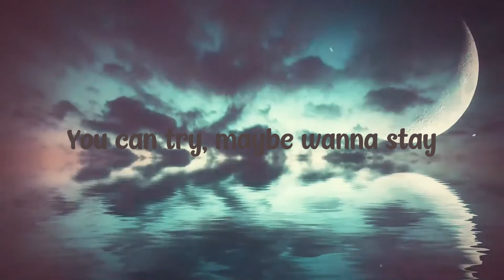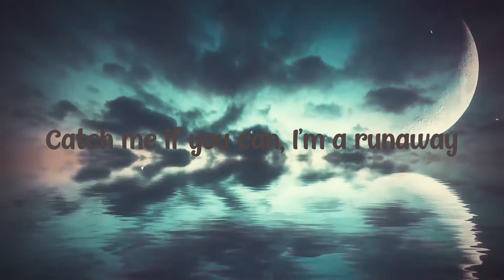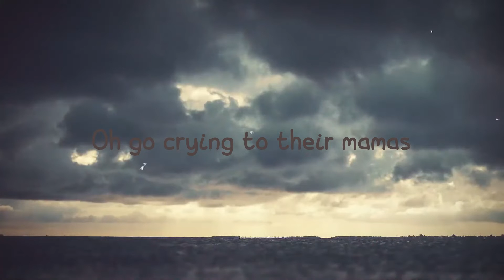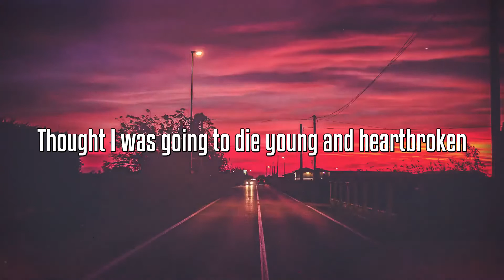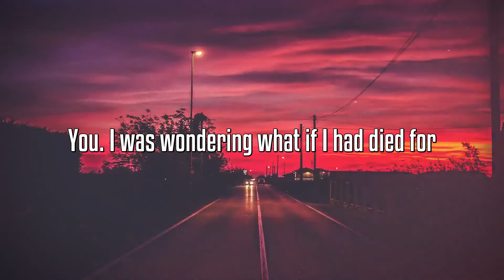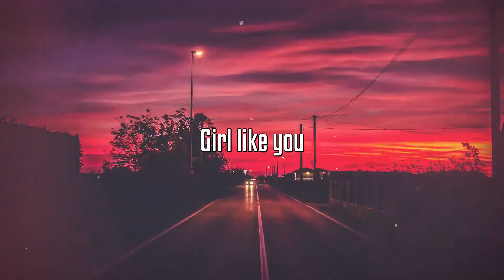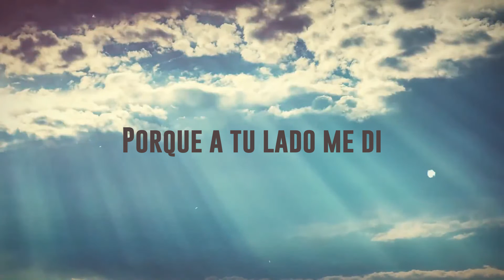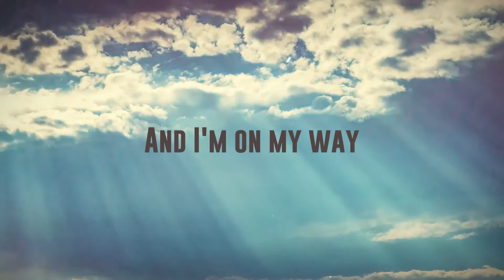Catch Me If You Can - Alan Walker, Sorana [Letra] 🦀